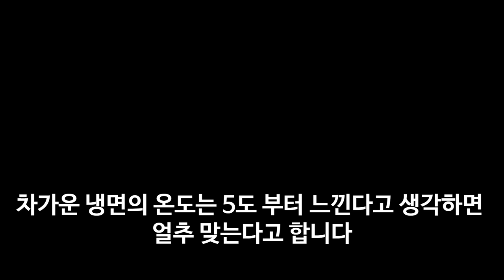국수를 가장 맛있게 만드는 온도